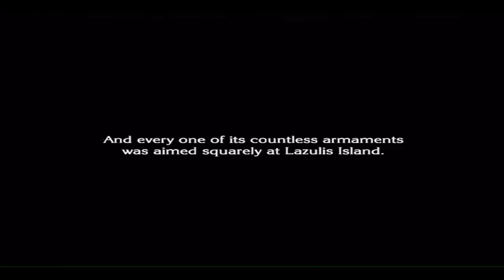The Last Story Playthrough Pt 29: Zael's Epic Resolve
Sir lionhart's English playthrough of "The Last Story" for the Nintendo Wii recorded via direct capture with live commentary.